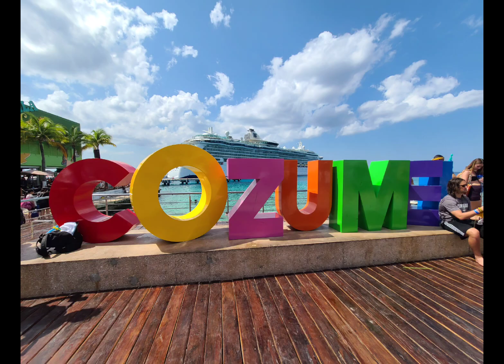Haunted Nights Tour 23!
Thank You All For An Amazing 2023 Tour!

*We Own No Rights To The Music*